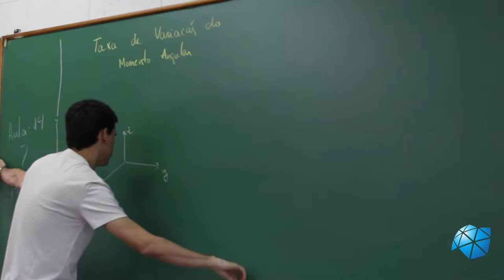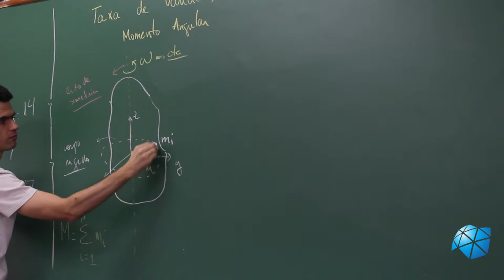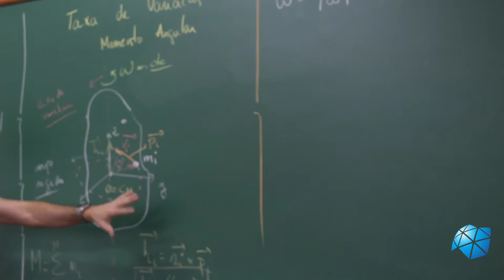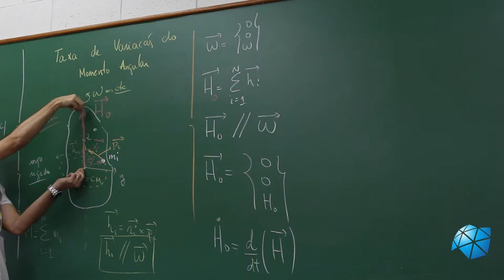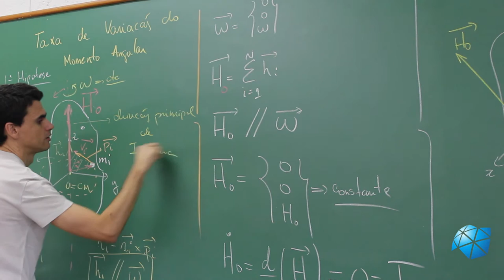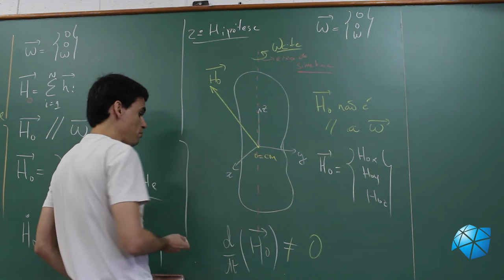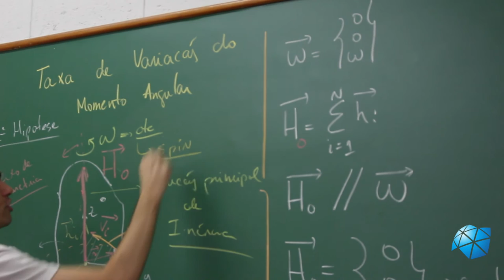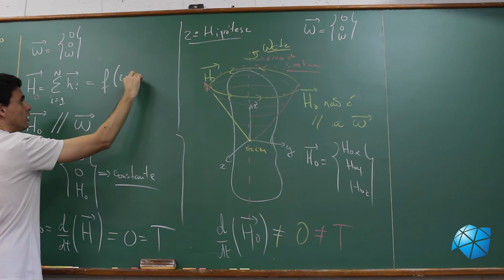Aula 16 - Taxa de Variação do Momento Angular de um Corpo Rígido